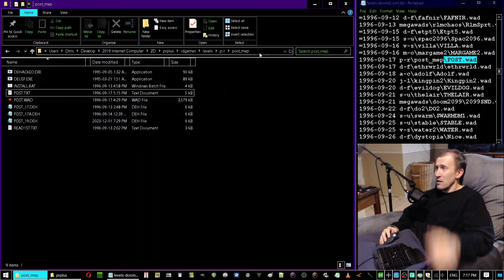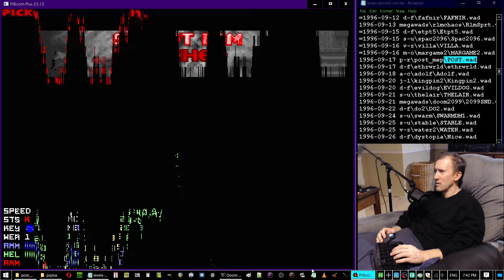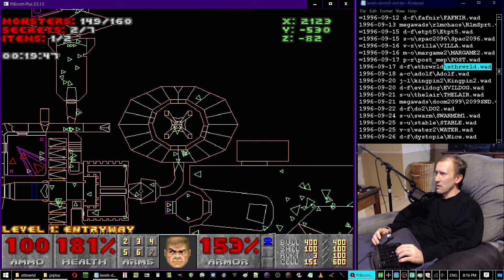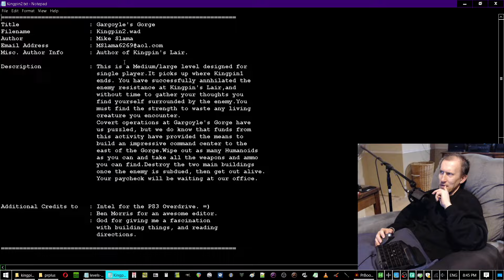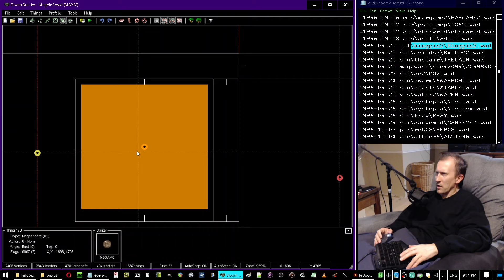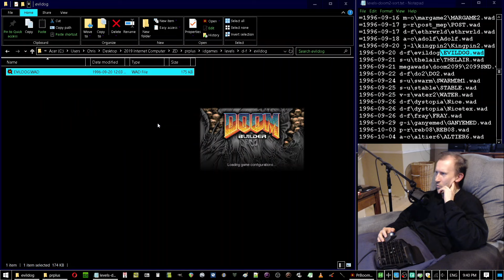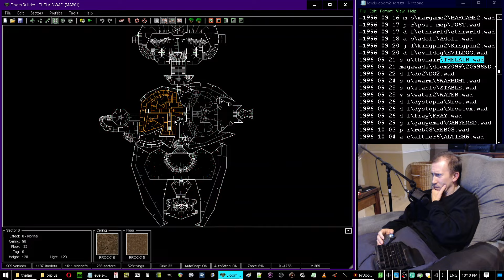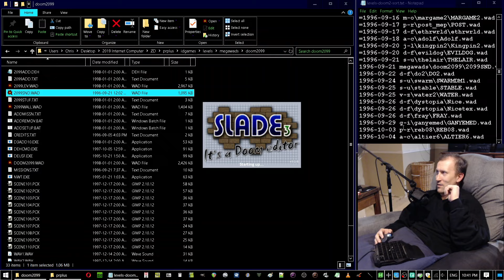TimeOfDeath plays /idgames: Episode 261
Recorded 2023/12/02
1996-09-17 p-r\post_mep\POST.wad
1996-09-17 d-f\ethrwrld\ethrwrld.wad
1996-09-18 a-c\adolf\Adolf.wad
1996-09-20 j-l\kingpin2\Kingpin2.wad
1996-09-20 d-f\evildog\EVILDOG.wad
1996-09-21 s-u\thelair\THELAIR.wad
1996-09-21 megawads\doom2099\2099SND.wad